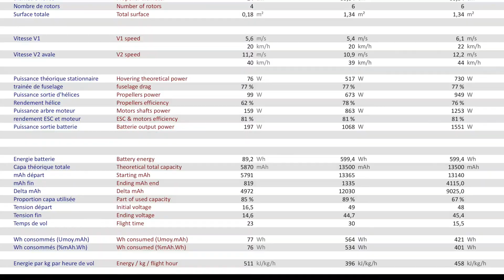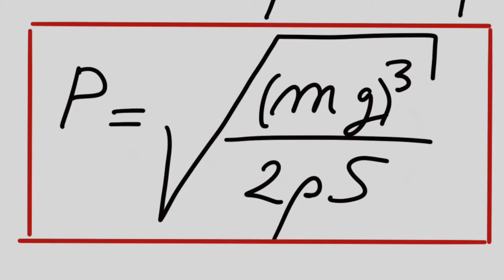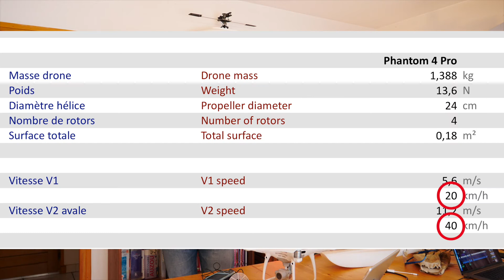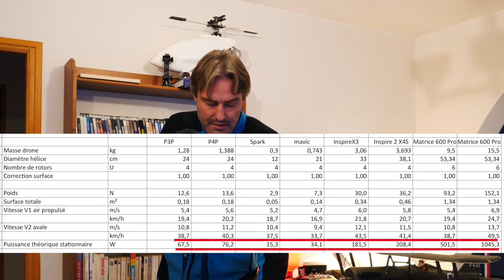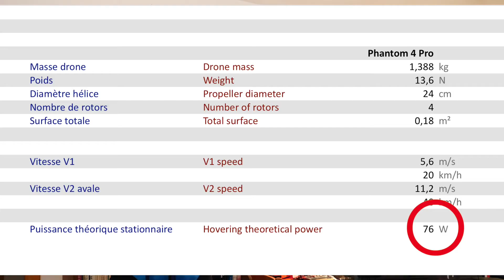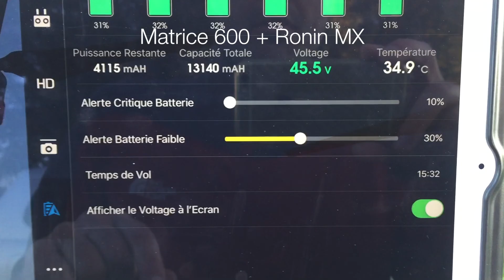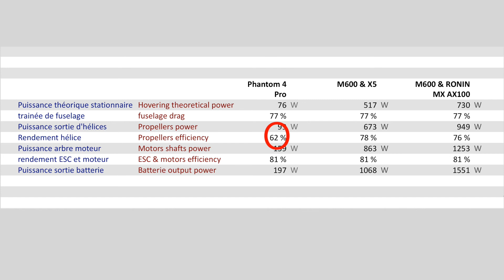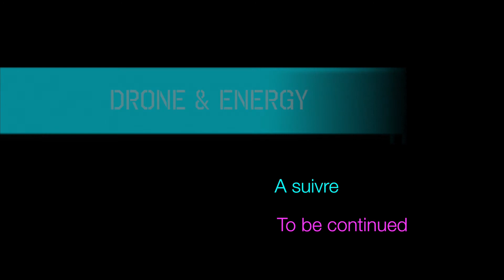Efficacité énergétique des drones multirotors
Est-ce que les drones multirotors sont énergivores  ? Quels sont leurs rendements ?
Je vous propose une série de vidéos sur l'énergie et les drones : les batteries, les puissances requises, les hélices, les rendements. Il y aura un peu de théorie et de la pratique.

Pour le troisième épisode de cette série, je vous propose de déterminer la puissance théorique requise pour faire voler un drone, puis de la comparer à la puissance dissipée en pratique.

0:00 Introduction
1:40 Calcul de la puissance théorique
5:07 Analyse de la formule de puissance
7:20 Le rendement global
10:26 Evaluation des pertes
11:53 A suivre

J'espère que le sujet vous plaira et merci pour vos commentaires, questions et suggestions !

Matériel :
Caméras : Lumix GH5, Sony AX100